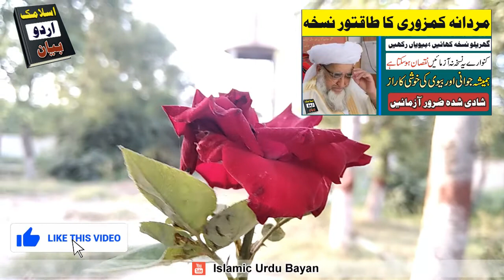Man Power Mufti Zarwali khan | Mardangi Taqat 😮 | مردانگی طاقت بڑھاو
mufti zarwali khan na Mardana Taqat barhana ka nuskhaa
zarwali khan bayan
zarwali new bayan
zarwali khan nuskha
zarwali wazifa
new zarwali bayan
zarwali urdu bayan wazifa
zarwali khan Islamic urdu kalambayan zarwali khan
bayan zarwali khan
Islamic urdu bayan
bayan
new urdu bayan
zarwali bayan
taqat
man power
mardangi
Enhance man power